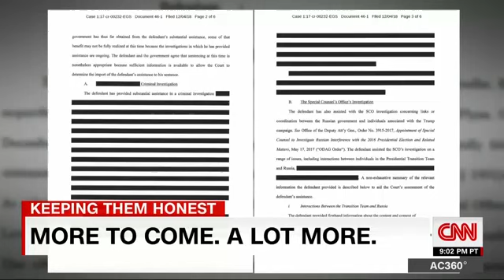Senator King's Comments on Anderson Cooper 12.5